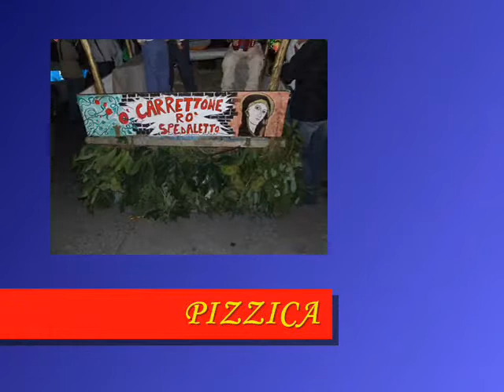4° video Ospedaletto d'Alpinolo: "'A juta a Montevergine" - Pizzica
"A juta a Montevergine", antica tradizione dai caratteri misti e mistici pagano-religioso, è intenta a perpetuarsi ogni anno ed il comune di Ospedaletto d'Alpinolo ospita una manifestazione di più giorni. Nella notte-mattinata poi del 12, giorno dedicato a Maria Madre di Dio, il pelleegrinaggio parte dal paese ed i partecipanti a piedi raggiungono il Santuario della Vergina su Montevergine. Questa è una tammurriata spontanea non programmata. 4° video